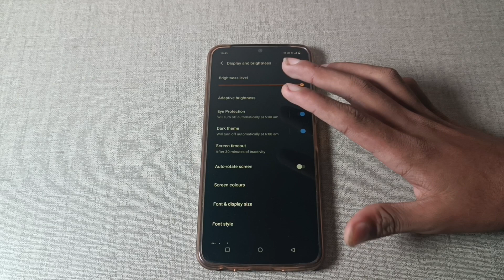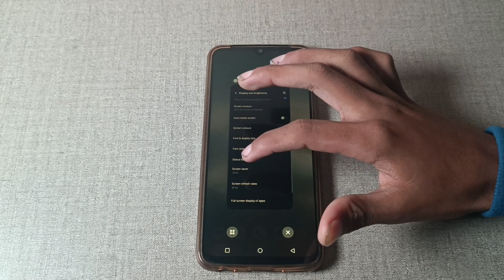Vivo y21T change screen refresh rate in vivo y21T